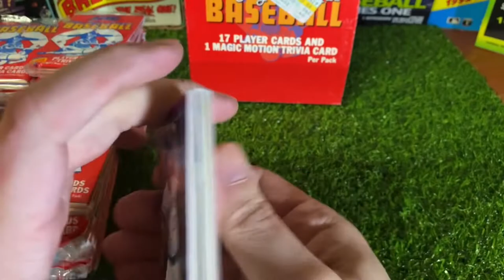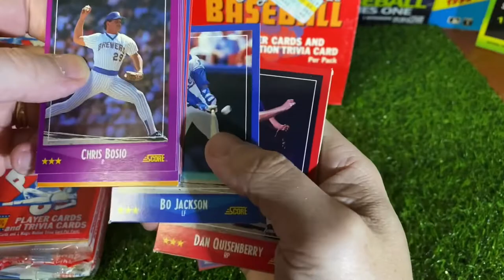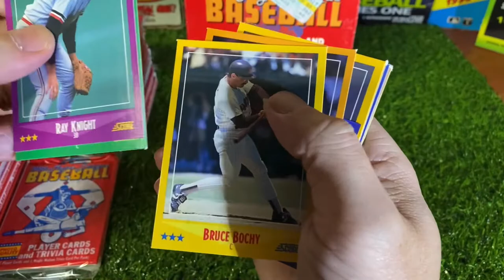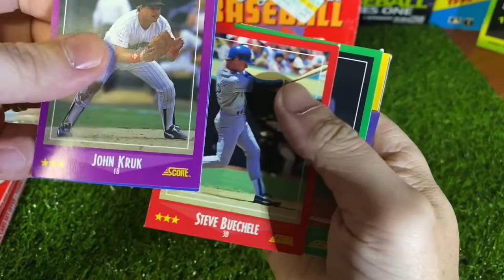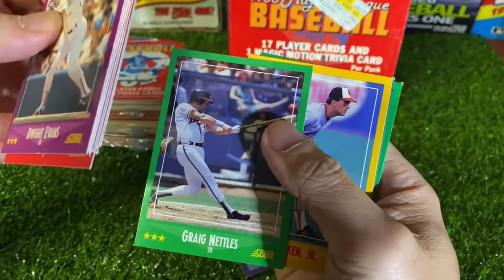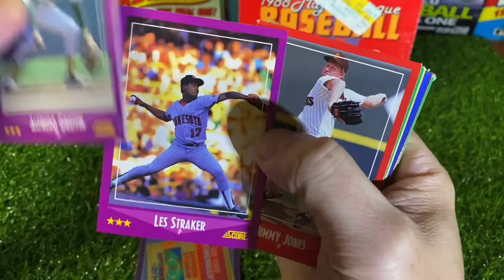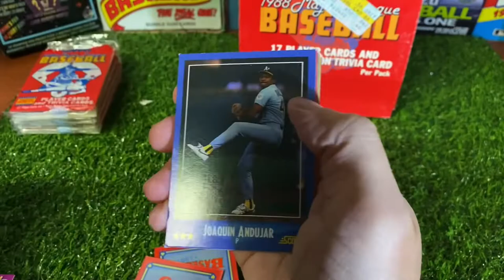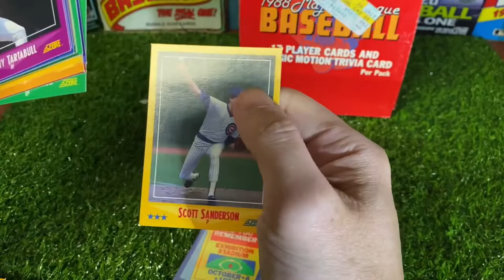TBT Opening a 1988 Score Box! Throw Back Thursday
'88 Score, did we find the Glavine RC?